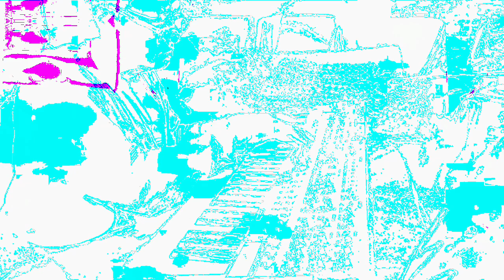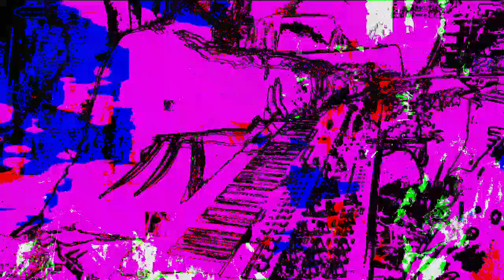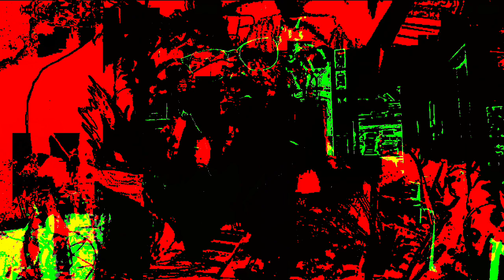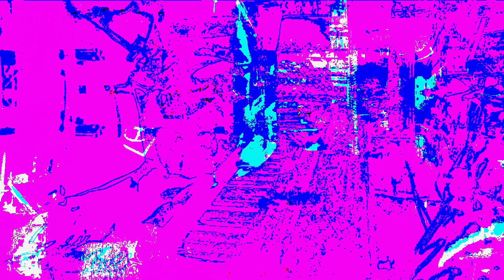[EPILEPSY WARNING] Movie 22 12 02 05h17m53s 13m10s video set. *Photosensitivity Warning*